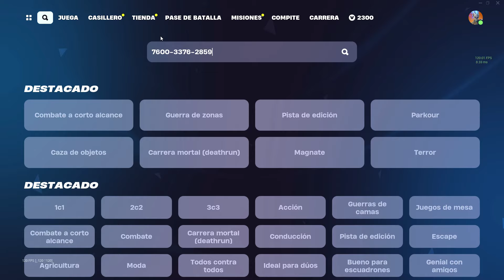BUG REPETIBLE😎😎😎 GANA +200,000 XP CON MAPA BUG XP FORTNITE TEMPORADA 2 - COMO SUBIR XP EN FORTNITE